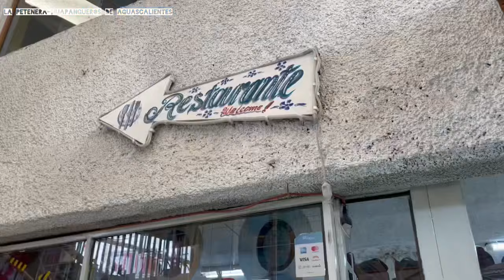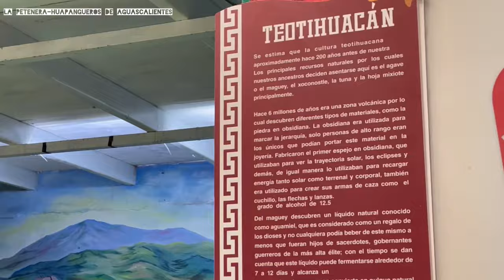FLAC 2024| HUAPANGUERITA VLOGS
Maravilloso FLAC en la CDMX